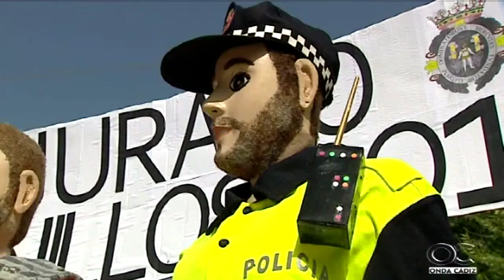Las llamas comienzan a consumir a los primeros juanillos en la noche más mágica del año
Cádiz celebra la fiesta de la noche de San Juan con sus tradicionales quema de juanillos, y que culminará con los fuegos artificiales desde el Castillo de San Sebastián a las doce de la noche